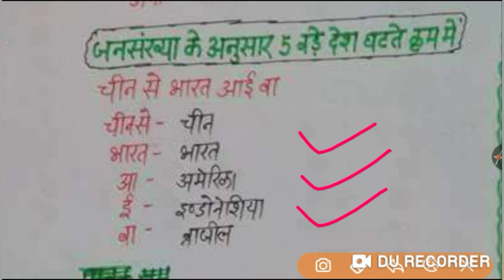जनसंख्या के अनुसार 5 बड़े देश घटते क्रम में | ट्रिक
Current Affairs

CIVIL SERVICES

Current Affairs

CIVIL SERVICES

Current Affair

Username: anshacademy